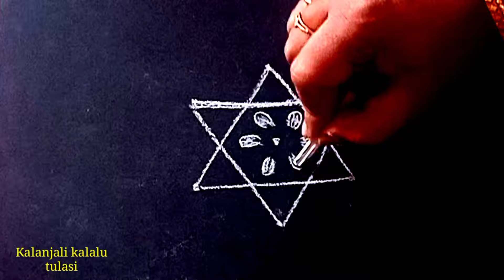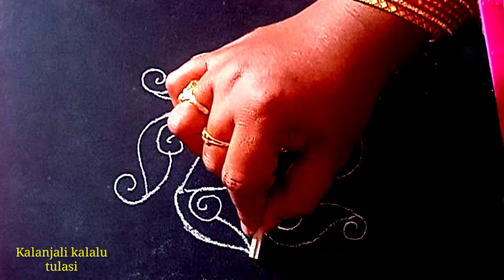శుక్రవారం ముగ్గు || friday rangoli || Sukravaram muggulu